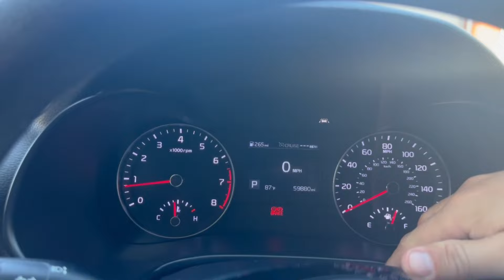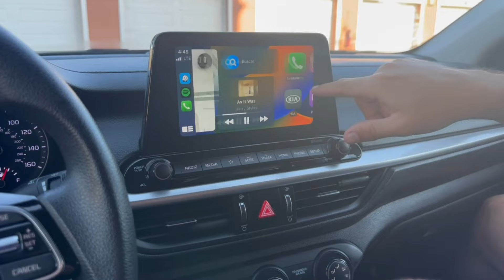COMO COMPRAR CARRO NOS EUA EM 2023. VALOR DE CARRO EM ORLANDO - SEGURO DE CARRO NA FLORIDA.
Eai galera, tudo bem com vocês?
No vídeo de hoje mostramos pra vocês valor do nosso primeiro carro nos Estados Unidos 2023, quanto pagamos no nosso carro, como foi a nossa experiência e muito mais.

Somos recém chegados nos Estados Unidos, moramos e compramos nosso carro em Orlando porque é muito difícil viver na América no geral sem um veículo.

Nosso carro é um Kia Forte 2021, motor 2.0, cinza, automático e mostramos com bastante detalhes pra vocês durante o vídeo sobre o que tem nele.
Nós compramos um carro com um valor um pouco mais alto, pois os carros mais baratos nos EUA precisam de uma atenção a mais, mais cuidado, talvez mais revisão que um carro mais novo. Então optamos por um veículo que não vamos precisar ter tanta preocupação e está sendo excelente.

 Nós chegamos nos Estados Unidos com Visto de Estudante e para comprar o carro aqui em Orlando precisamos apresentar apenas o passaporte e comprovante de endereço. Demos uma entrada no carro de $6.500, parcelamos o restante. No vídeo vocês encontram maiores detalhes sobre como é comprar carro aqui em Orlando.

Lembramos vocês também que aqui na Flórida é obrigatório seguro do veículo. Essa foi a nossa experiência sendo que em outras lojas existem carros super baratos com preços de Uno do Brasil.

Espero que estejam gostando do conteúdo sobre os Estados Unidos - Flórida do canal, dos preços que estamos mostrando pra vocês e se quiserem qualquer outro tipo de conteúdo deixem nos comentários.

Para quem assistiu o vídeo completo e que gosta de acompanhar como é viver nos Estados Unidos na prática, envie esse vídeo para um amigo que goste desse tipo de conteúdo e que sonha em vir morar nos Estados Unidos em 2023.